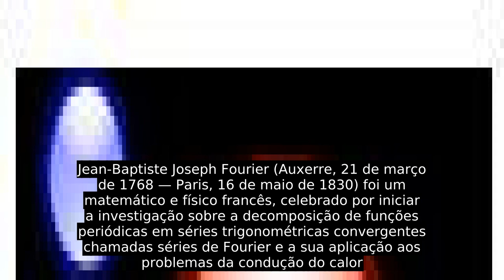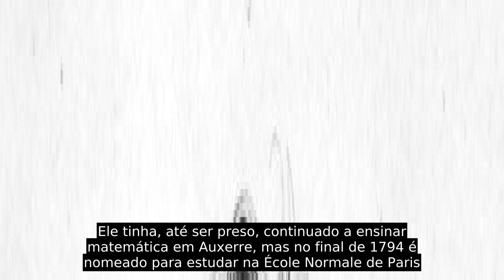Jean Baptiste Joseph Fourier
Jean-Baptiste Joseph Fourier (Auxerre, 21 de março de 1768 — Paris, 16 de maio de 1830) foi um matemático e físico francês, celebrado por iniciar a investigação sobre a decomposição de funções periódicas em séries trigonométricas convergentes chamadas séries de Fourier e a sua aplicação aos problemas da condução do calor